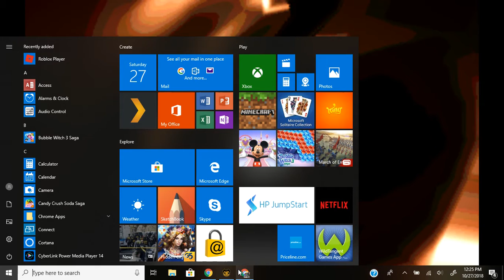WHAT THE HELL IS THAT?! - BATIM Chapter 5 Gameplay Part 2 (Sorry there's no audio of my voice)